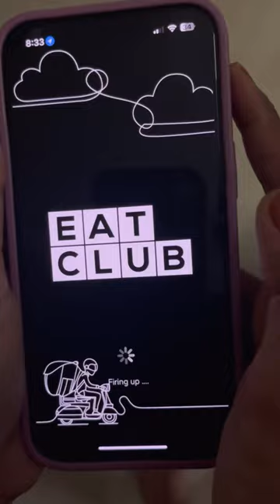orders from Eat club